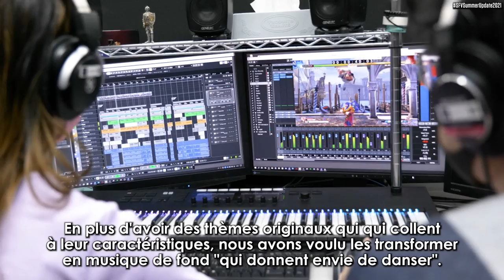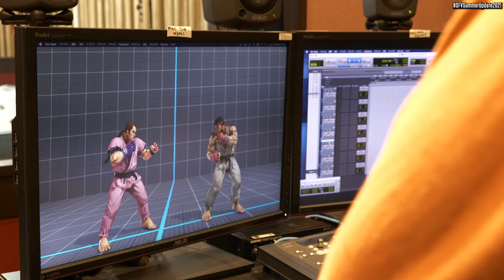Street Fighter V - Summer Update 2021 - PS4, PC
Rejoignez l'équipe de développement de StreetFighter V pour de nouveaux détails sur les mise à jour à venir de SFV Saison 5, notamment Oro, Akira, et la révélation du cinquième et ultime personnage mystère !